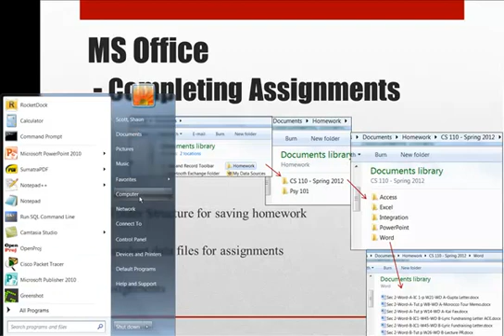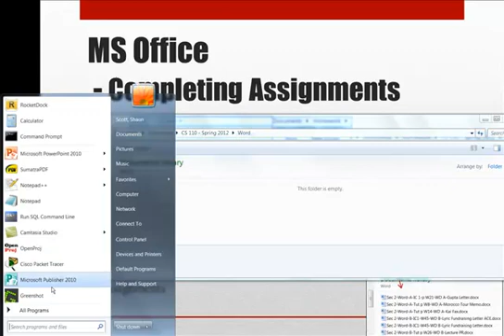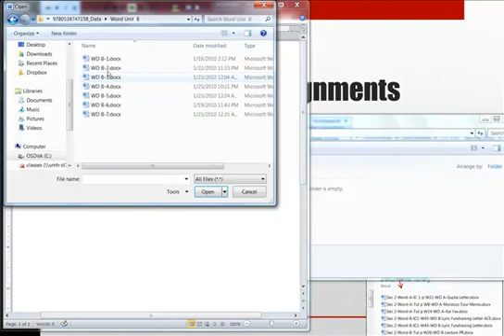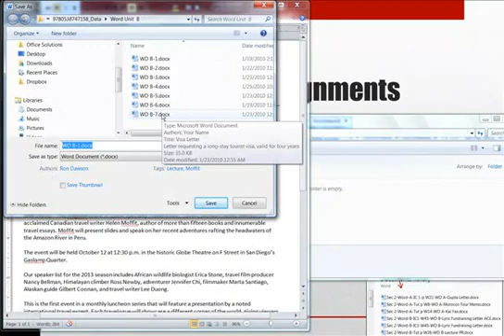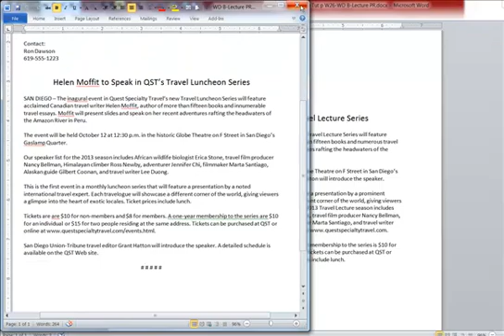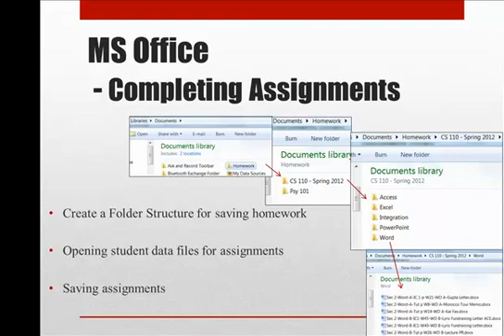Creating a folder structure and doing MS Office assignments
NMSU-A, Shaun Scott, Computer Literacy, Creating a folder structure and doing MS Office assignments